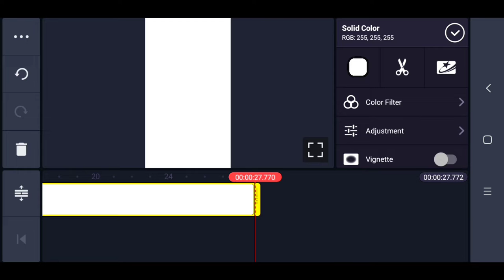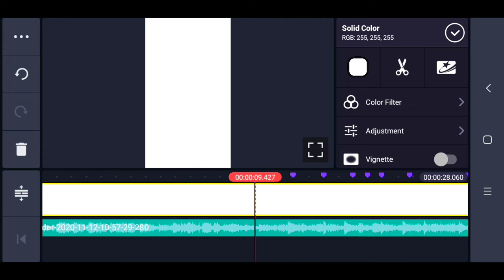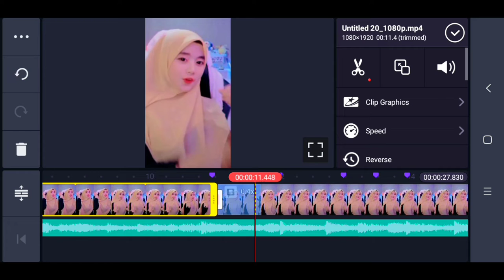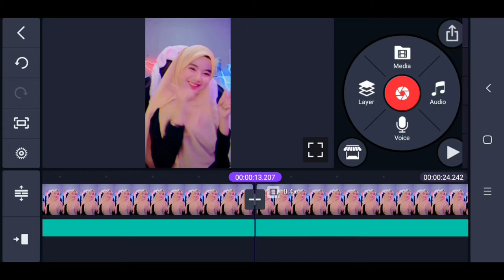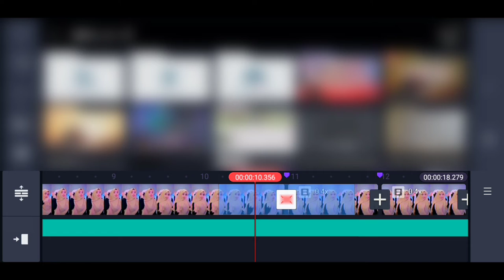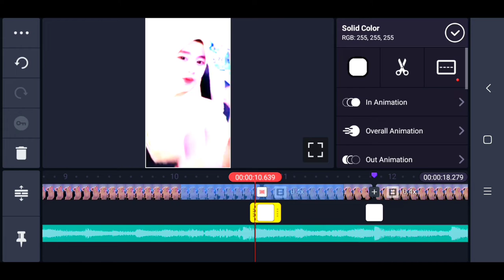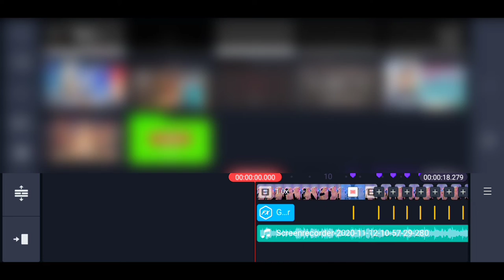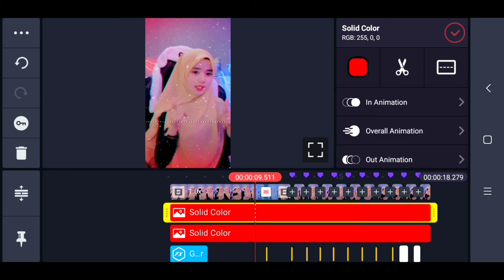Play Date Edit in Kinemater 2020 !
Play Date Edits in Kinemater || Play Date Song Edits

🔴 Check My YouTube channel for orher videos
Channel